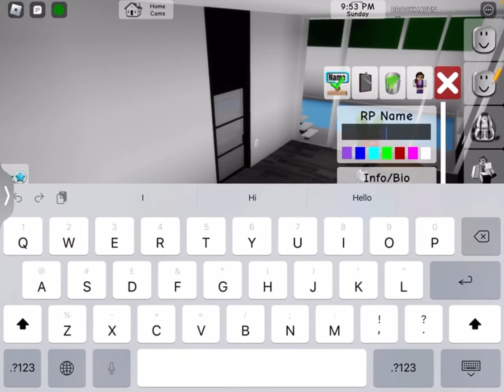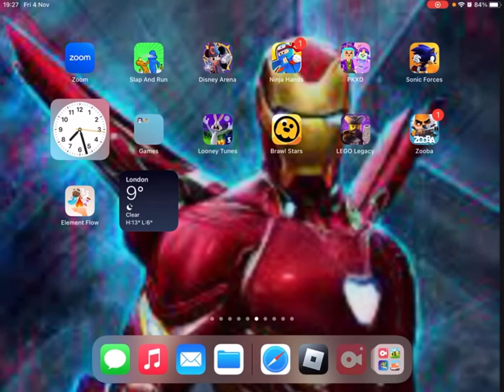Birth to death as rich twins part one